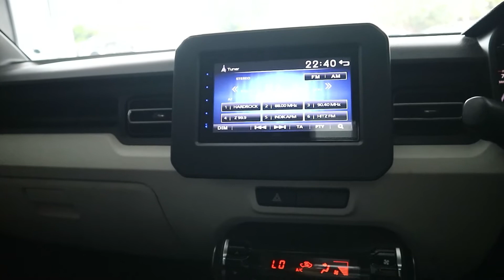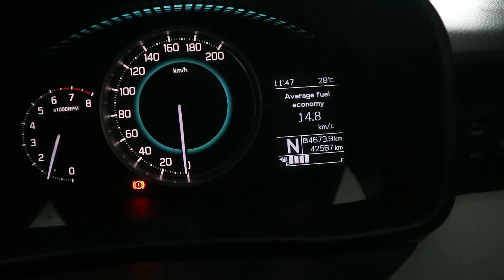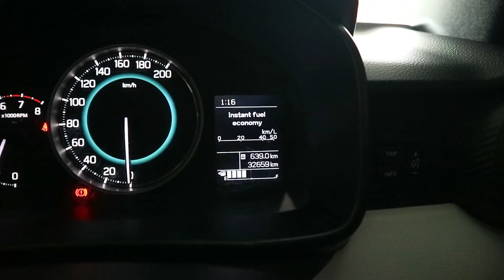Pilih IGNIS GL MANUAL 2018 atau IGNIS GX MATIC 2018 - CK MOBILINDO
Dijual  IGNIS GL MANUAL 2018 dan IGNIS GX MATIC 2018 .  Hubungi kami jika anda berminat atau datang ke CK Mobilindo Jl. Kaliurang Km 8.5 Sleman Yogyakarta

Hub:
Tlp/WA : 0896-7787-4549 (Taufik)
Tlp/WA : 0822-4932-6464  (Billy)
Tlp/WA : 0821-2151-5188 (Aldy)